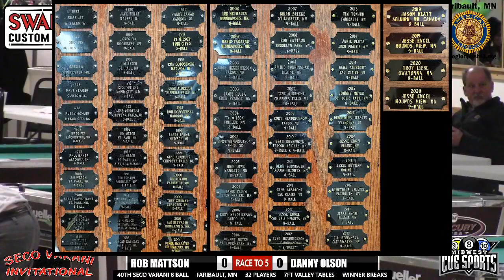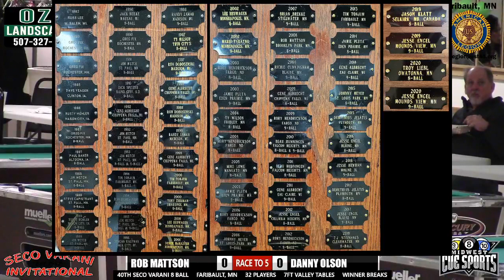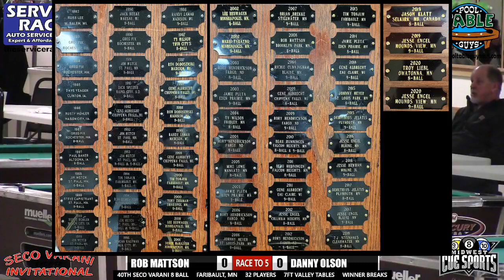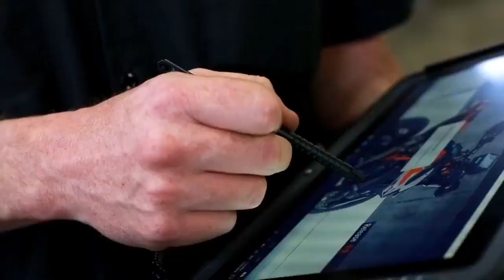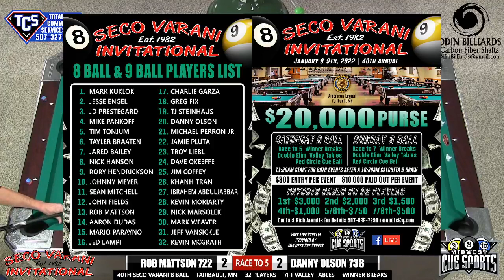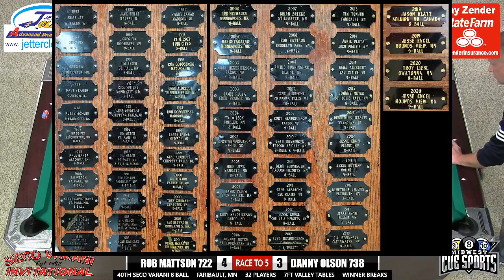2022 40th Annual Seco Varani Invitational 8 Ball | Video 2 of 2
2022 40th Annual Seco Varani Invitational 8 Ball | Video 2 of 2
Est. 1982 | American Legion | Faribault, MN | 1/8/2022